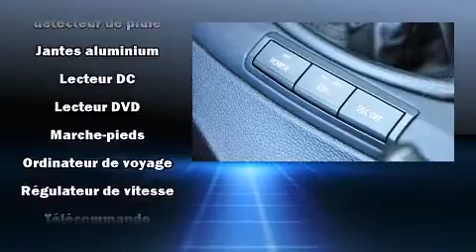2008 BMW M3 Coupe in Montr��al, QC H4N 2N5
Porsche Prestige
3535 Chemin de la C��te-De-Liesse

La BMW M3 2008. Affichant moins de 60 000 km au compteur, ce v��hicule d'occasion pr��sente un excellent rapport qualit��-prix. Gr��ce �� la large bande de puissance de son puissant moteur 8 cylindres, les passages de vitesses se font tout en douceur, vous b��n��ficierez aussi d'une exp��rience de conduite confortable et pr��visible. Ce mod��le propose une foule de caract��ristiques de s��rie, fini les sacrifices. Comme le t��l��d��verrouillage des porti��res, des lampes de lecture avants et arri��res, un compte-tours, un volant gain�� de cuir, le si��ge conducteur �� commande ��lectrique, un ordinateur de bord, le r��troviseur central avec fonction anti��blouissement automatique, et l'ouverture automatique de la glace du conducteur. L�� o�� il fait plus froid, les occupants appr��cieront �� leur juste valeur les si��ges chauffants et le dispositif de climatisation contr��l��e. Avec des phares �� haute intensit�� lumineuse pour ��clairer la route, vous b��n��ficierez d'une visibilit�� optimale en toutes circonstances. Ce v��hicule comporte de nombreuses caract��ristiques de s��curit��: coussins gonflables �� l'avant, rideaux gonflables pour prot��ger la t��te, syst��me antipatinage, syst��me d'assistance au freinage, appuis-t��te avant anti-coup de fouet, un avertisseur d'urgence, syst��me de communication d'urgence, et freins �� disque aux 4 roues avec antiblocage. Les essuie-glaces �� balayage intermittent se mettent automatiquement en marche d��s la premi��re goutte de pluie. Nos conseillers aux ventes sont tr��s comp��tents et ont une approche professionnelle. Nous vous aiderons �� trouver le bon v��hicule au prix qui respecte votre budget. Allez, venez effectuer un essai routier, cela pourrait vous aider �� d��cider!